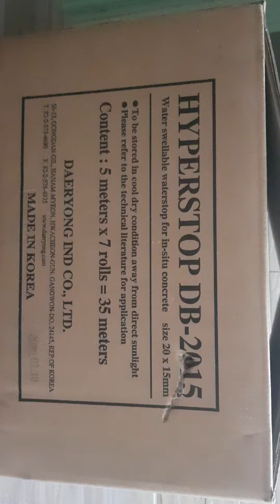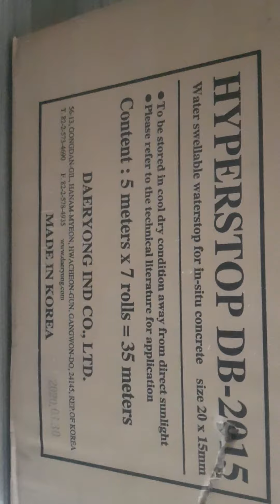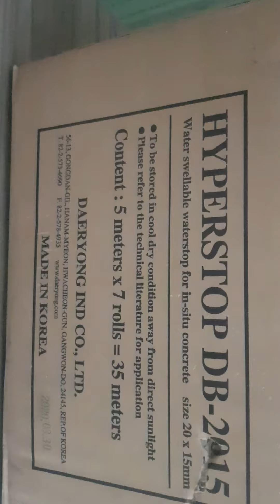Hyperstop DB2015 - Băng trương nở Hàn Quốc 0984551155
THANH TRƯƠNG NỞ HYPERSTOP DB 2015 HÀN QUỐC
300.000 ₫ – 418.000 ₫
Sử dụng: Chống thấm cổ ống, mạch ngừng
Đóng gói: Thùng: 7 cuộn x 5m.
Kích thước: 20mm x 15mm
Màu: Đen
Xuất xứ: Daeryong – Hàn Quốc
Đóng gói
Cuộn 5m, Cuộn 7.5m
Thương hiệu
DYAERONG
Chào bạn! Xin vui lòng để lại bất kỳ ý kiến hoặc câu hỏi dưới đây. Cảm ơn!
- Ngõ 120 Hoàng Quốc Việt, Quận Cầu Giấy, Hà Nội - 692 Điện Biên Phủ, Phường 22, Quận Bình Thạnh, Hồ Chí Minh - 2659 Đại lộ Hùng Vương, Thành phố Việt Trì, Phú Thọ - Điện thoại: 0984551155